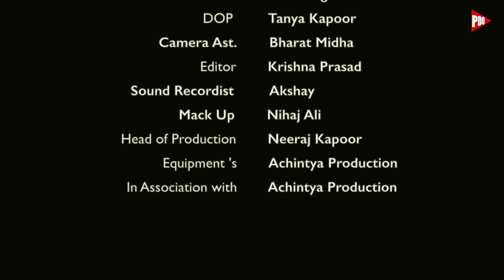बेकाबू - Bekaboo - Episode 198 - Full Episode - Play Digital Originals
Amit (21) has come to Mumbai to complete his studies. Arpita (32) and her husband living happily in Mumbai. One day Amit comes to Arpita's (Aunty) place for the first time, Amit's Aunty and Uncle asked him to stay with them instead of a hostel. Arpita gets attracted to Amit and forced him to keep a relationship with her. Will his uncle know about their reality...? If yes, then what will happen. ? Find out in the episode.

Presented by: Play Digital Originals
Language: Hindi
Featuring: Kuldeep Rawat, Madhu Sudan, Shaksham Sachdeva, Mahi Singh.
Copyright @Play Digital Originals ​